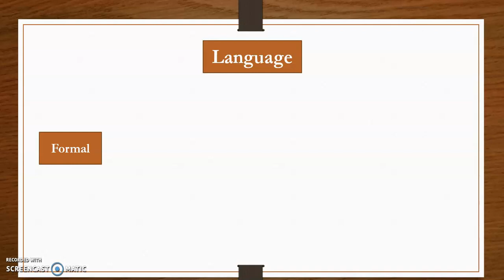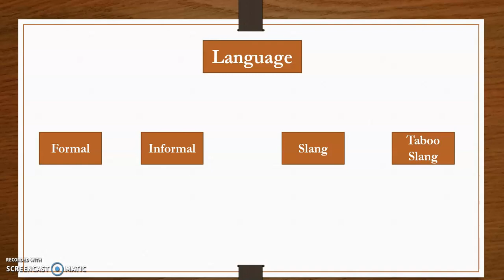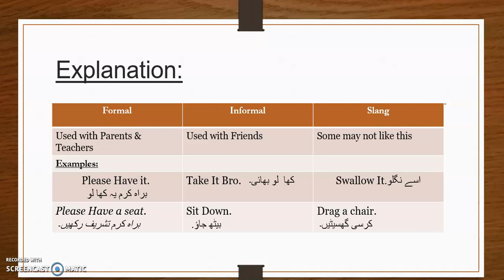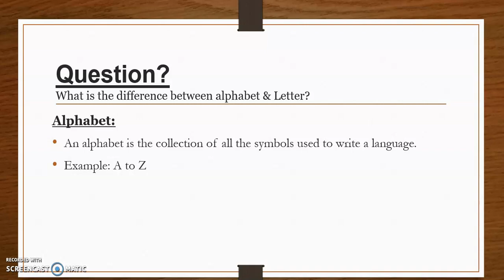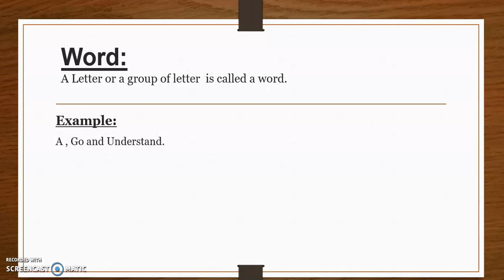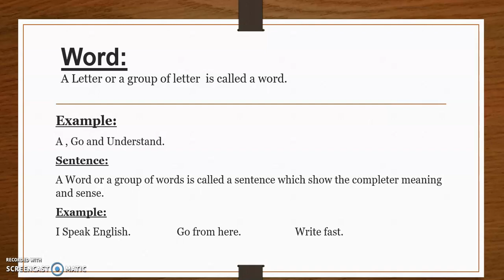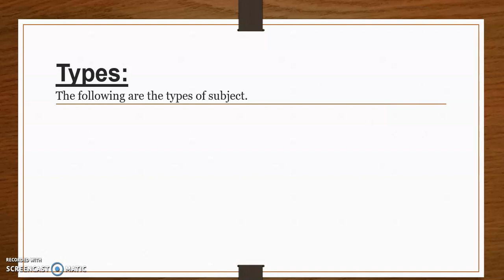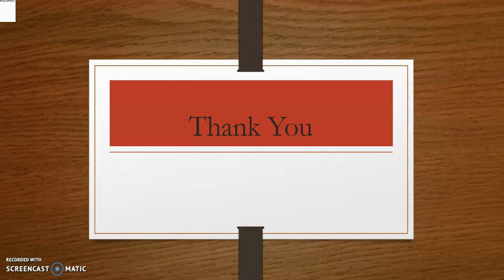Lesson 1 Subject In English Language Learn English Language from Urdu/Hindi by Sir Rizwan R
You can understand word, sentence and subject definition. We have used examples to make you understand well if you still have any problem then you can ask either on or 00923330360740. Thank you for your supports.